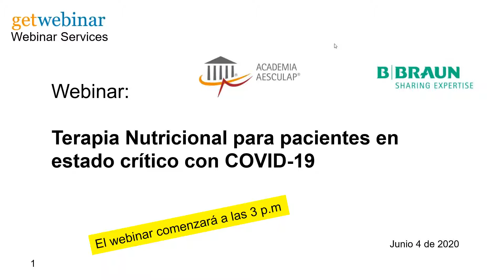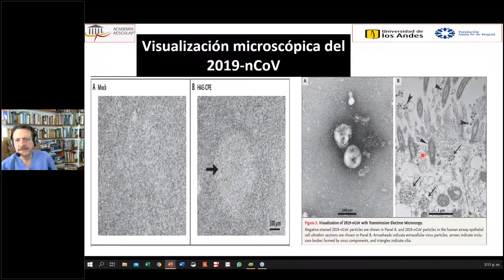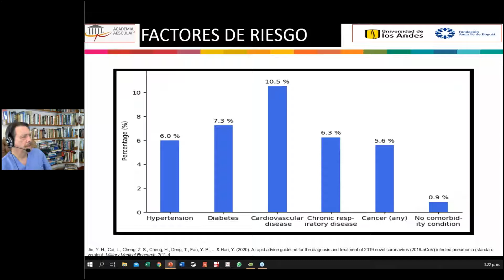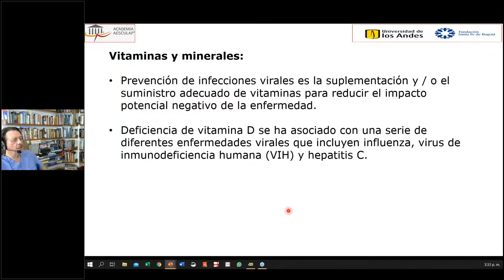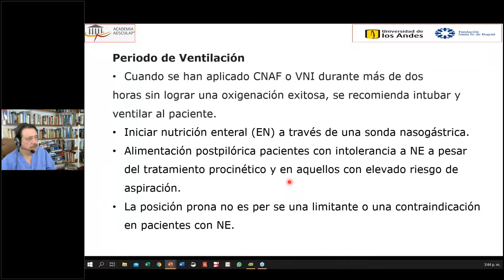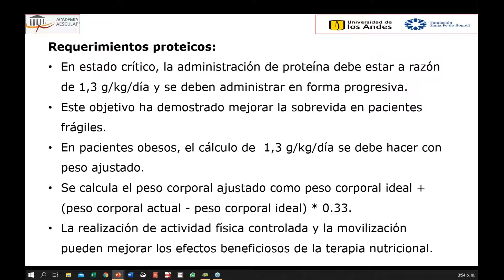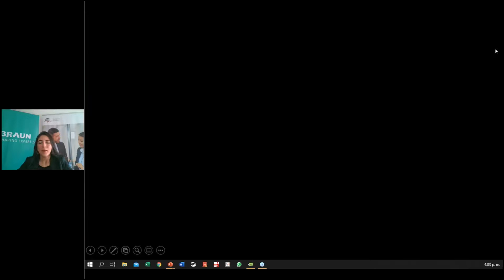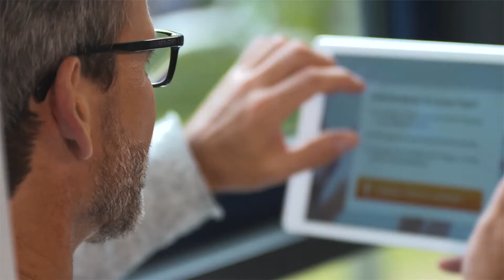Webinar Academia Aesculap - Terapia Nutricional para pacientes en estado crítico con COVID-19.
Este webinar académico realizado el 04 de Junio de 2020 por parte de nuestra Academia Aesculap Colombia, presentó las recomendaciones de las intervenciones nutricionales para pacientes hospitalizados con infecciones por COVID-19, con especial énfasis en el paciente en estado crítico; a cargo del experto en nutrición clínica el Dr. Arturo Vergara.